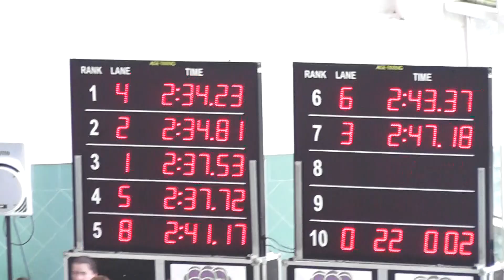Zonal Sul Juvenis 200CF 2de5